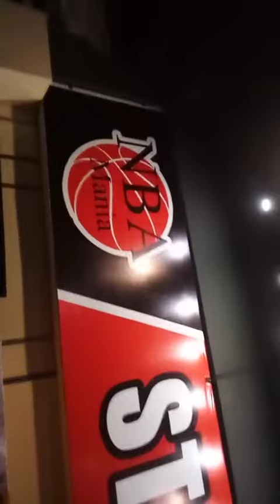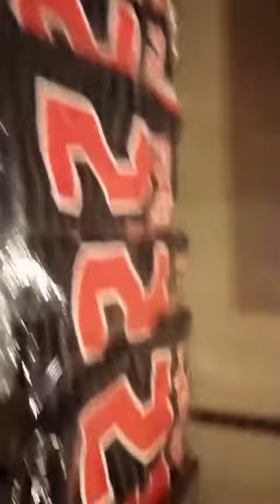สปาเก็ตตี้ครีมไข่กุ้ง Spagettini Cream Ebiko เส้นเหนียวนุ่มทานง่าย ครีมคาโบนาร่า กลมกล่อม อร่อยมาก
สูตรและวิธีทำ สปาเก็ตตี้ครีมไข่กุ้ง Spagettini Cream Ebiko
1. ไข่กุ้ง (ไข่ปลาแคปปลิน) ตราเทนโดะ
2. เส้นสปาเกตตี้ต้มสุกแล้ว 300 กรัม
3. เนยสด 2 ก้อนเล็ก
4. วิปครีม 1 ถ้วย
5. น้ำซุปไก่ 1/2 ถ้วย
6. แฮมหั่นสี่เหลี่ยม 100 กรัม
7. หอมใหญ่หั่นสี่เหลี่ยมลูกเต๋า 1 หัวเล็ก
8. พริกไทยป่น 1/2 - 1 ชช.
9. เกลือป่นเล็กน้อย
10. แป้งสาลีอเนกประสงค์ 1+1/2 ชต.
11. สาหร่ายตกแต่ง
1. ใส่เนยสด 1 ก้อนลงในกระทะ ตามด้วยหอมใหญ่หั่น ผัดจนหอมใหญ่หอม
2. พอหอมใหญ่ใสๆ ก็ใส่แฮมตามลงไป ผัดจนแฮมร้อน ตักขึ้นพักไว้
3. ใช้กระทะใบเดิม ใช้ไฟเบา ใส่เนยลงไป 1 ก้อน ผัดจนเนยละลาย ตามด้วยแป้งสาลี ผัดจนสักครู่ ให้แป้งสุก (แป้งจะใสๆ)
4. ใส่น้ำซุปไก่ลงไป แล้วคนเร็วๆให้แป้งกับน้ำซุปเข้ากัน ไม่จับกันเป็นก้อน
5. เติมวิปครีมลงไป และคนให้เข้ากันอีกครั้ง
6. รอให้เดือด ใส่แฮม หอมใหญ่ที่พักไว้ ลงไป
7. ปรุงรสด้วยเกลือป่น และพริกไทยตามชอบ
8. ใส่เส้นสปาเก็ตตี้ ต้มสุก ลงไปคลุก 9. ตักใส่จาน โรยไข่กุ้งด้านบน ตกแต่งด้วยสาหร่าย พร้อมเสิร์ฟ